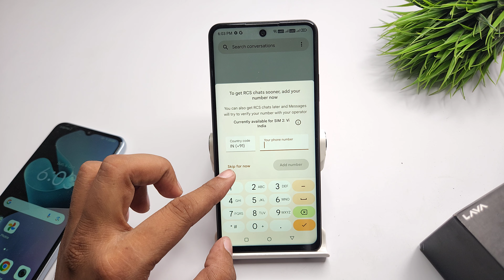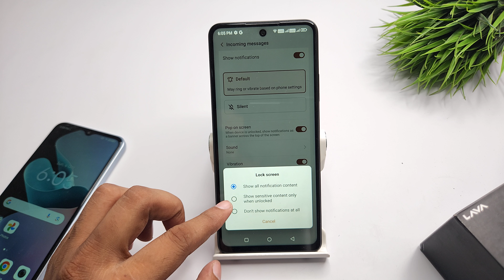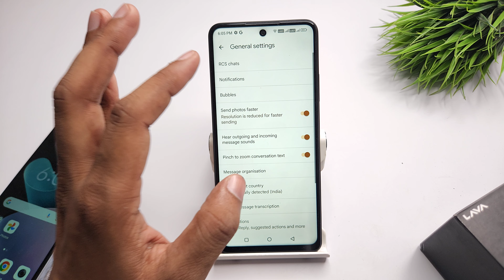Change notification sound in lava blaze 2 5g | lava blaze 2 pro notification tone kaise change kare